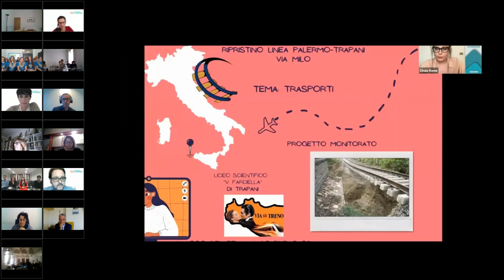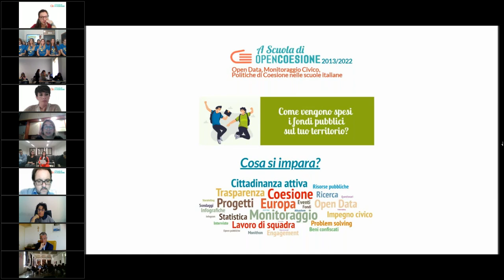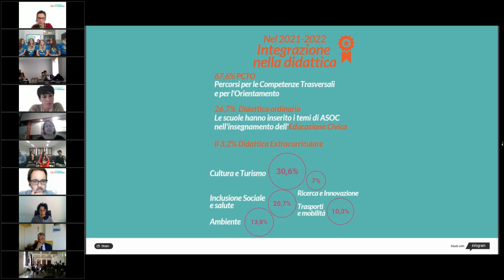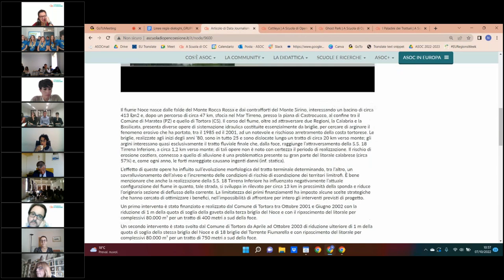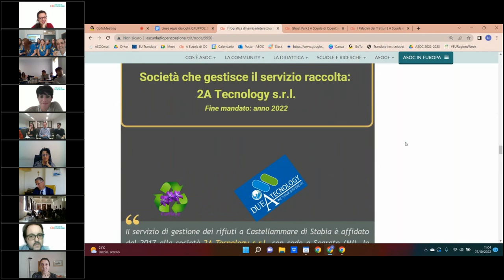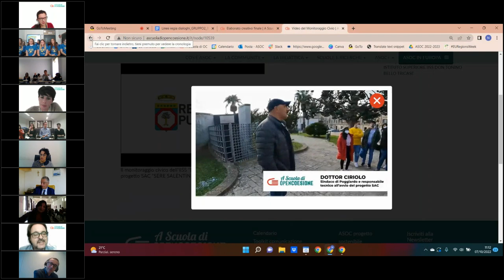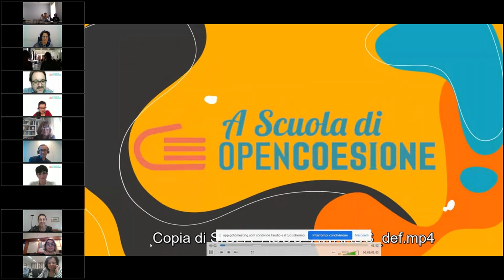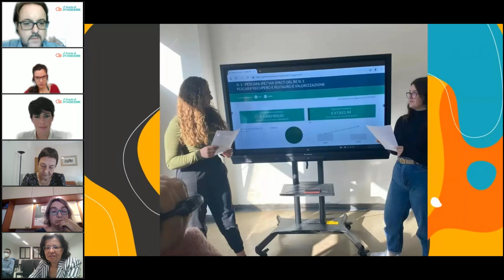7 ottobre 2022 - ASOC Talk - uno spazio di confronto con le Istituzioni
Il dialogo con le Istituzioni del giorno 3 ottobre 2022, assieme ai team ASOC2021: ControCorrente, Cattleya, GhostPark e
Ad ascoltare e rispondere alle domande dei ragazzi:
- Federica Tarducci - NUVEC (Nucleo di Verifica e Controllo) - Agenzia per la Coesione Territoriale
- Oriana Cuccu - NUVAP (Nucleo di Valutazione e Analisi della Programmazione) Dipartimento per le Politiche di Coesione - Presidenza del Consiglio dei Ministri
- Gianluca Comuniello - European Commission - DG for Regional and Urban Policy - Communication with Member States
- Maurizio Iorfida - Dirigente Settore 1 UOA Comunicazione, Attività di Supporto Giuridico, Cooperazione Territoriale, Capacità Istituzionale - Regione Calabria
- Dott.ssa Monica Staibano - Dirigente Ufficio VII - Coordinamento dei Processi di Attuazione della Programmazione Unitaria - Uffici di diretta collaborazione del Presidente della Giunta - Regione Campania